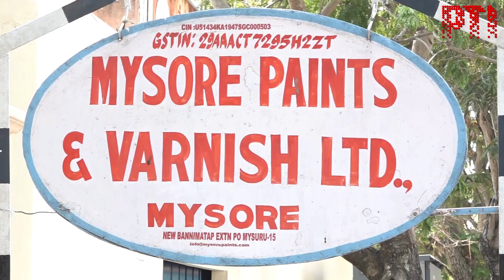Indelible ink used in elections is made exclusively at this Mysuru factory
A small, nondescript compound in Mysuru with a board outside that reads “Mysore Paints and Varnish Limited” has a strong connection to elections in India. MPVL is the sole supplier of indelible ink that is used to mark voters' fingers. The company has been supplying this ink to various election commissions since 1962. It is also exported to more than 30 countries.